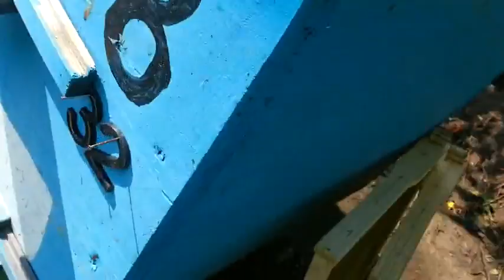отрутнівша сімя 15 07 13